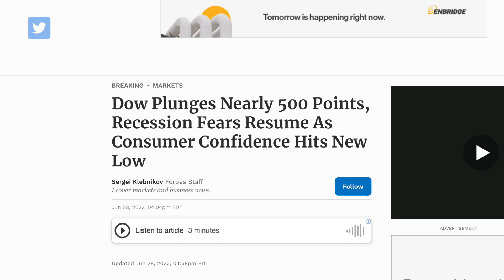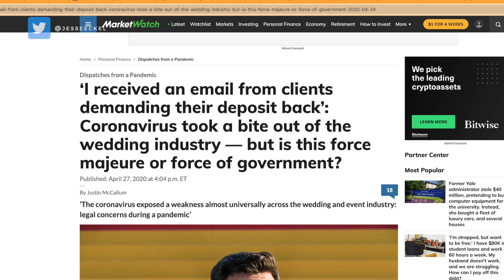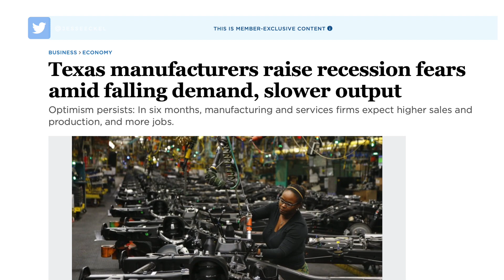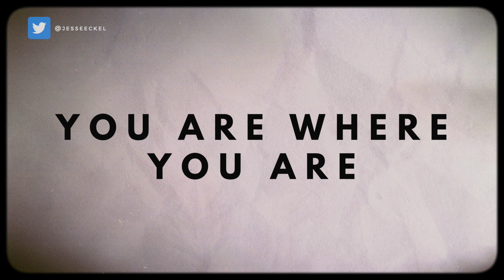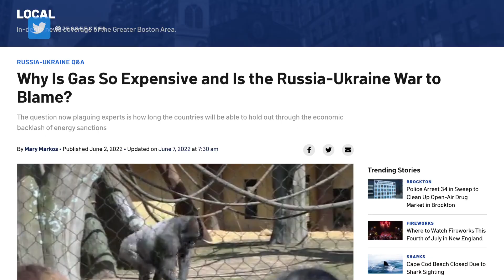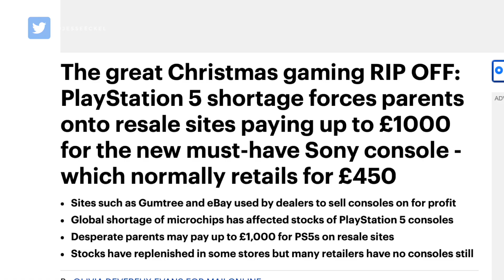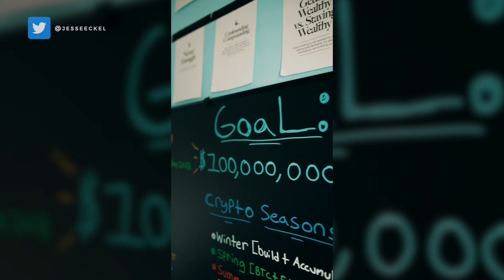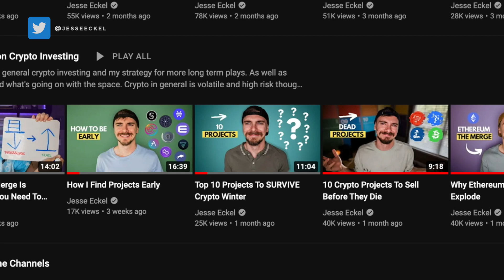Can I Go From $0 Income To $100 Million?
Over the last year and a half I've been on a journey from $0 income to $1,000,000. Now that I've made it to my goal, I'm continuing my journey to a new goal of $100,000,000 and I'm doing it in one of the worst economic environments we've ever seen.

It's going to be insanely hard, require a lot of work, learning and growing on my part. But I'm not stopping until I hit that $100,000,000 goal🙌🏻

🖥️ Lens: @jesseeckel.lens

*IMPORTANT PLEASE READ: None of this is meant to be taken as any form of  investment advice, it's just me sharing my journey to a million and taking about what I'm up to and the strategies and tactics I'm using to try to get there. Do your own research always! I'm a normal guy who makes mistakes and has made plenty so far during this journey. So choosing to blindly copy what I'm doing isn't going to lead you to just making a ton of money. I've had investments where I've lost EVERYTHING. I don't just say do your own research as a legal covering but because you really need to do your own research and make your own call. If you don't understand what you're investing in you can lose A LOT of money! Especially in crypto which is super super risky. A lot of the projects I like to jump in are really small crypto projects which make them even more insane risky. Past performance doesn't mean the project will do the same thing in the future, no one can predict the future and what will happen next. I'm pretty passionate  about this, I am by no means a professional investor. I'm on my journey to a million dollars, I don't even have the experience to have made a million dollars. All this is to share my journey because I believe there is value in watching me both succeed and fail. It's my story I'm sharing with all of you, DO YOUR OWN RESEARCH and don't just blindly copy me😄